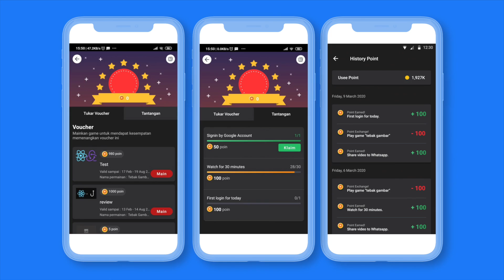Cara Nonton TV Gratis di Handphone | UseeTV GO - Watch TV & Movie Streaming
UseeTV GO provides the most complete Indonesia and International live streaming TV channels and thousands of the best cinema films from your smartphone!

Want to watch sport events? UseeTV GO provides Bein Sports, NBA, Golf, Fox Sports, UseeSport & Champions TV channels.
Want to watch your favorite shows on local live TV? You can find Indosiar, Trans TV, Trans 7, Net TV, Metro TV and other local channels on UseeTV GO.
Want to stream the latest news? No worries, you can watch Berita Satu, CNN International, CNBC Indonesia, TVBS News, and various international news channels from all over the world.
Want to watch Korean dramas? Yes, we have them! You can watch Korean dramas on TVN, TVNMovies, Kplus, One, and other Korean channels.
Want interactive Channels for children? UseeTV GO also provides MyKidz channels, Cartoon Network, Dreamworks, Disney Channel, Disney Jr, Boomerang, and many more!
Want to watch a movie? We have Indonesian Cinemas, Zee Cinemas, World Cinema, Galaxy Premium, etc. Furthermore, there are also a lot of interesting movie collections such as The Raid, Doraemon: Stand By Me, Hunger Games Mockingjay Part 2, Rush Hour, Soar into The Sun, Paddington 2, Begin Again, Karate Kid and thousands other movies on UseeTV GO!

Wait, there's more... we have some interesting features for you too!!

Missed your Favorite TV show? Don't worry, you can watch up to the past 7 days of live streams through the list of TV Channel schedules.
Can I watch all the shows on my IndiHome TV from my smartphone? IndiHome subscribers can enjoy live streaming TV channels and premium movies on the IndiHome TV and IndiBox services from your smartphone by logging in to UseeTV GO with your MyIndiHome Account. One account can be used by all family members!
Can I acess UseeTV GO contents if i'm not a subscriber of IndiHome service? Yep, of course you can! Login using your google account to access all of the free contents.
Want to get attractive prizes? Collect as many points as possible and exchange them for coupons and get a variety of attractive prizes!

So what are you waiting for? Come on download UseeTV GO now!